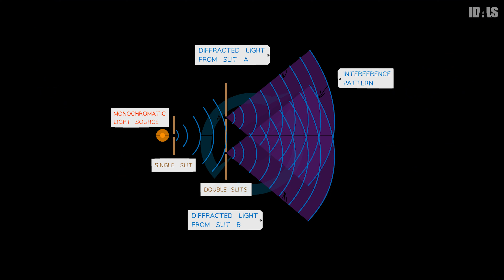Quantum Choreography - Gaurav Singh| Behind The Scenes | THEIDALS.COM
Understanding the behind the scenes of our latest Dance tutorial on Quantum Choreography from Gaurav Singh 🧠

Go & learn the choreography now only at THEIDALS.COM

Learn this choreography now at THEIDALS.COM

IDALS is a professionally built Dance learning platform formed with a vision to provide high quality training with the use of Digital Technology from the best Dance instructors of India. A platform where each and every Dance aspirant can learn and nurture their talent and we intend to help them in achieving their goals in Dance.
Get to learn Moves & Steps, Level Wise Choreography Classes, Simplified Dance Courses, Dance Tips & Guidance, Personality Development Sessions & many more only at THEIDALS.COM

We are here to help you grow and achieve your dance goals with us!

Varun Dhawan
Alia Bhatt
Siddharth Malhotra
Romantic Songs